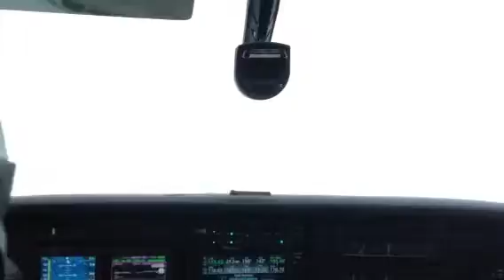Cessna 182 flying